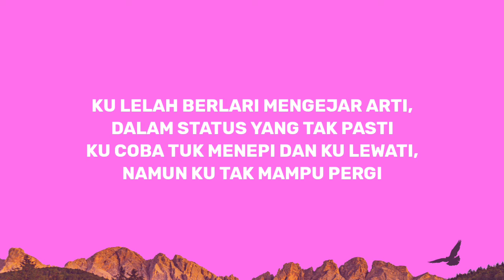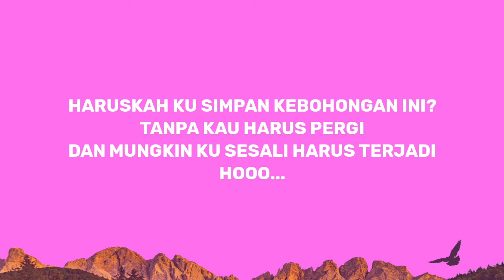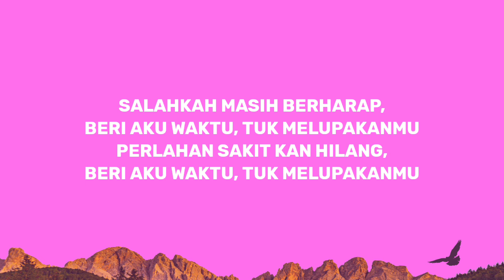DNDY - LAB [Lanjut Atau Berhenti]| Lirik Lagu (Viral Tiktok)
jebung